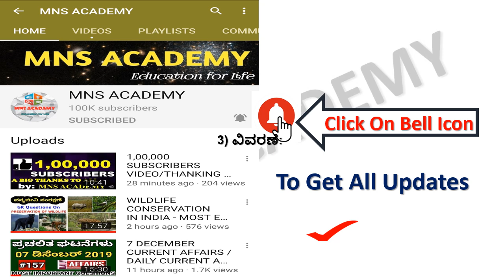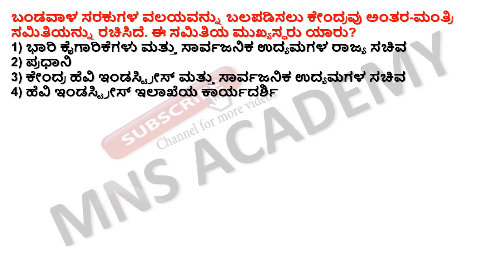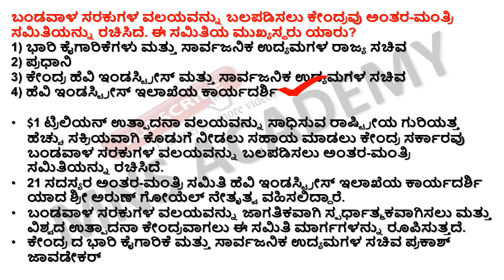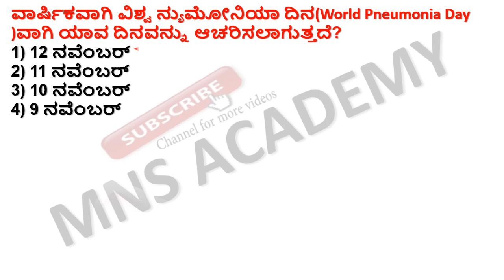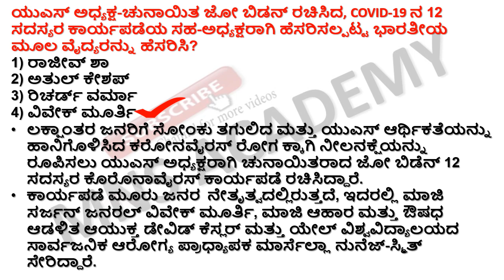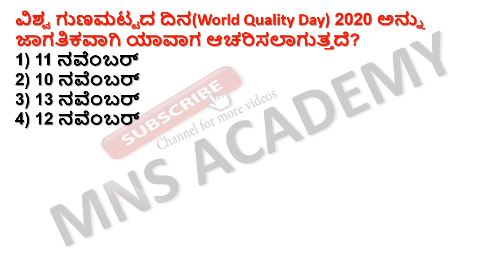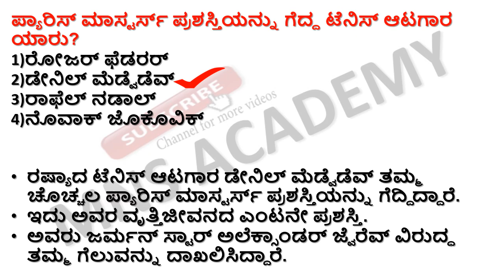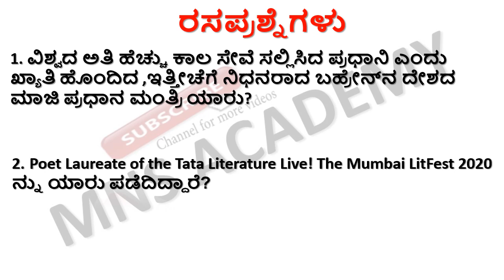13 NOVEMBER CURRENT AFFAIRS / DAILY CURRENT AFFAIRS IN KANNADA BY MNS ACADEMY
13 NOVEMBER -2020 CURRENT AFFAIRS / DAILY CURRENT AFFAIRS IN KANNADA BY MNS ACADEMY

A PROMO OF NEW COMEDY CHANNEL/ MNS JOKES KANNADA CHANNEL/KANNADA COMEDY VIDEOS/SUPER KANNADA JOKES for our comedy videos click this